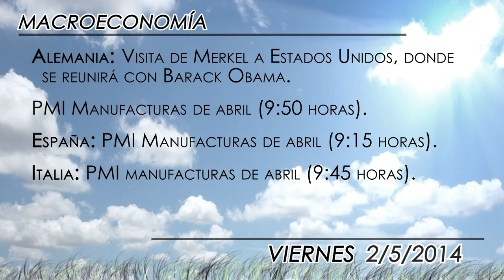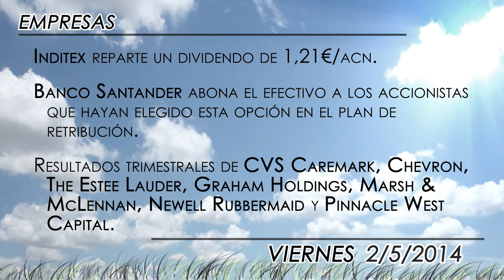Agenda económica 2 de mayo 2014: atentos al Informe de Empleo en EEUU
Tras el descanso por el Día del Trabajador, las principales plazas europeas vuelven a operar con normalidad en la jornada del viernes 2 de mayo, incluido el Ibex 35, a pesar de que es festivo en la Comunidad de Madrid.

Lo más destacado de la jornada es la publicación del Informe de Empleo de Estados Unidos a las 14:30 hora española.